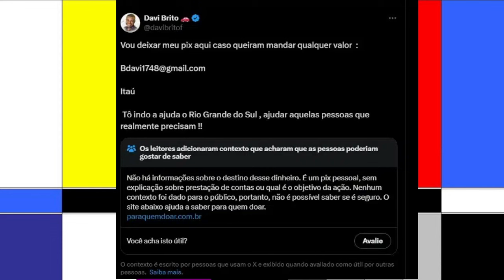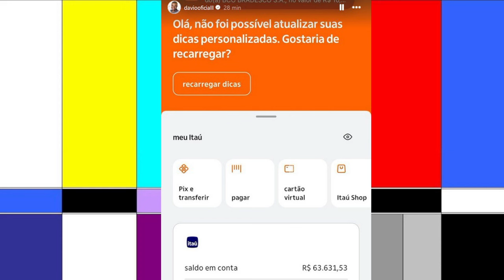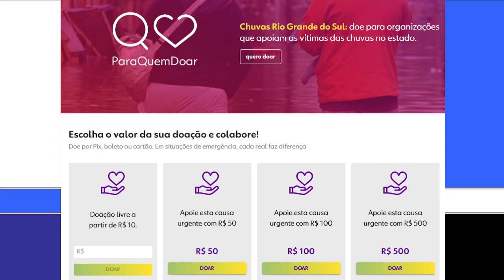🚨 Davi é DETONADO por divulgar a própria conta para doações ao RS e rede social emite alerta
🔔 Rede Sociais:
✓ Instagram e Facebook →  @aarontura